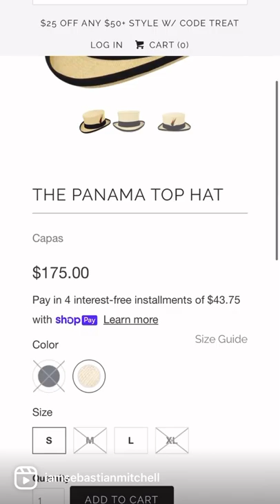National Straw Hat Day- New Panama Top Hat from J.J. Hat Center NYC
Just showing off my new Panama straw top hat from J.J. Hat Center NYC.